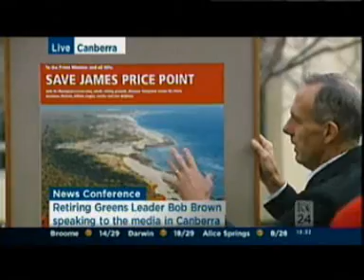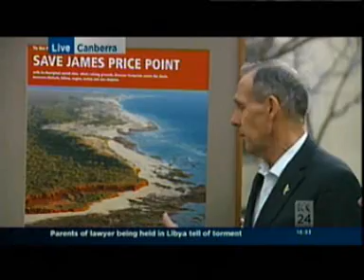Save James Price Point - Senator Bob Brown press conference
14 June 2012 - Senator Bob Brown holds a press conference to reveal a new poster of Western Australia's endangered James Price Point, home to calving whales and ancient dinasaur footprints.